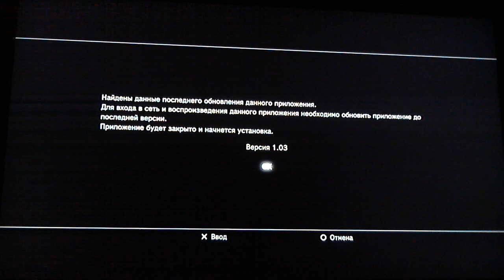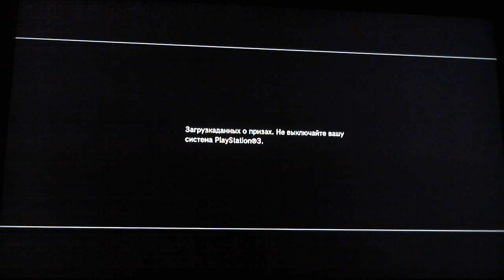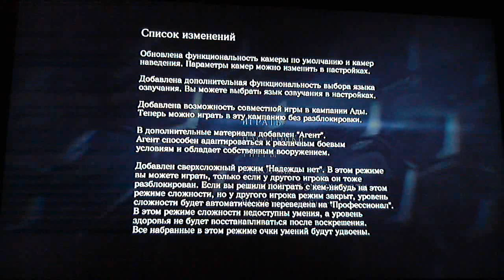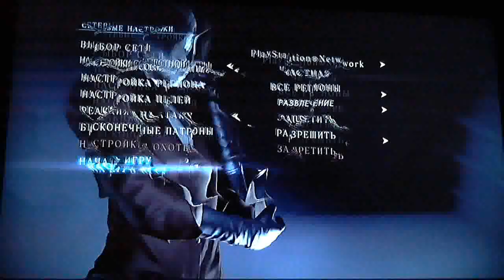Resident Evil 6 патч 1.03 вышел наконец-то!